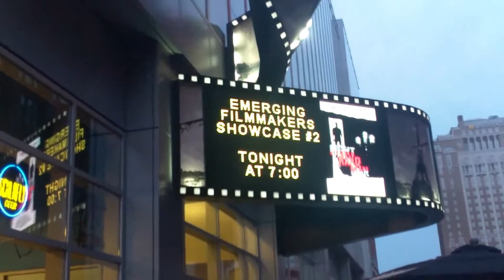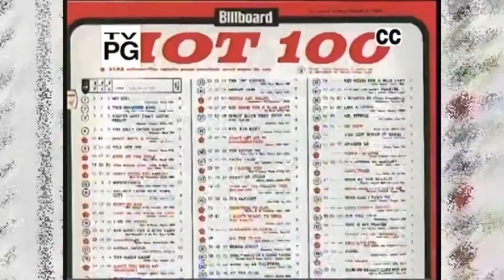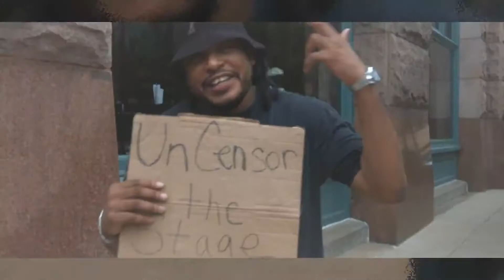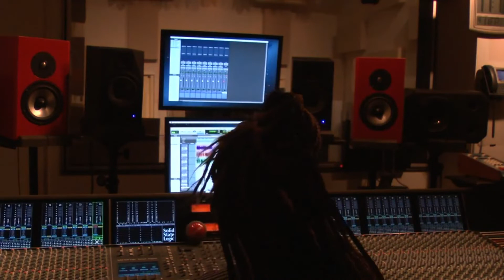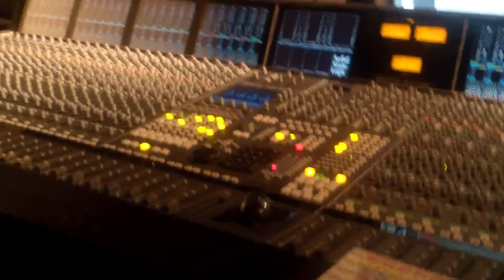Lacey G Souldier Turner | Mini Documentary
Lacey G Souldier Mini bio documentary. Learn about the story of this phenomenal individual from himself and others who have had the great opportunity to work with this multi-talented human being. Learn about him as a film writer and director, musician, activist, business owner, and much more.